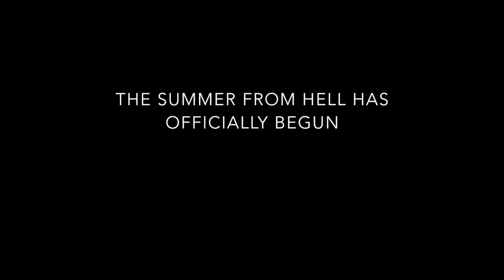First wave algae 2021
Lake Okeechobee is covered with algae and it is building up in the C44 canal which leads to the St. Lucie River.